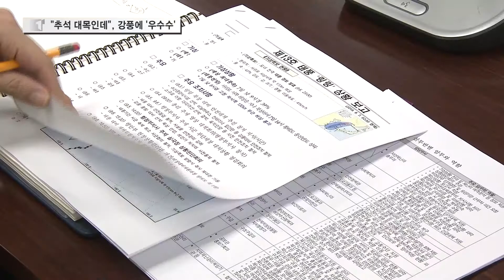추석대목, 강풍에 '우수수'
제13호 태풍 링링은 유독 강한 바람을 몰고 왔는데요.
때문에 강풍으로 인한 피해가 잇따랐습니다.